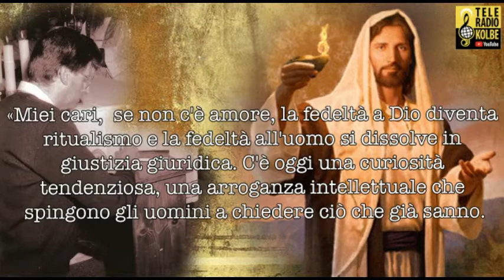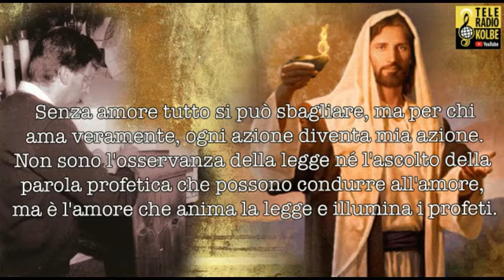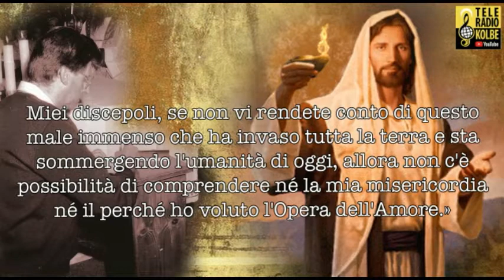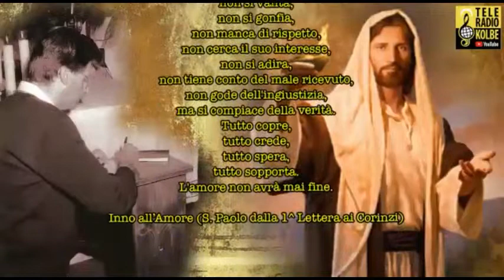Appelli Celesti. La Voce del Maestro. Dai dettati di Gesù al suo umile servo Renato Baron. Parte 8